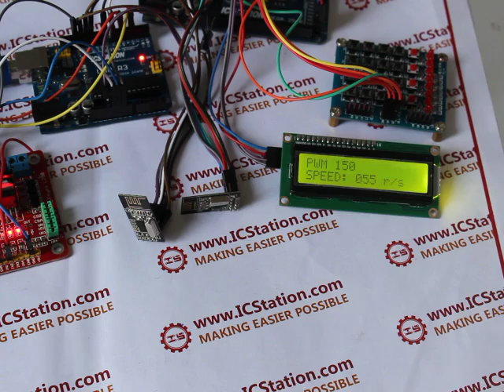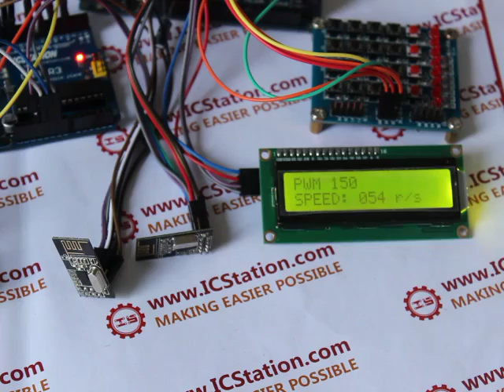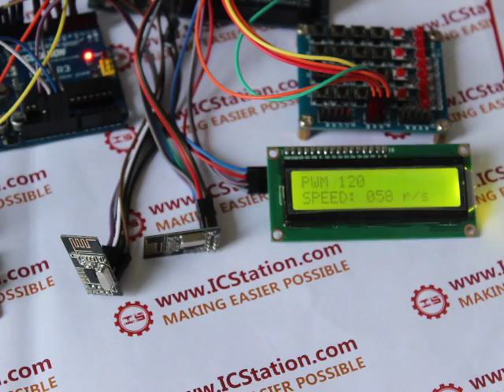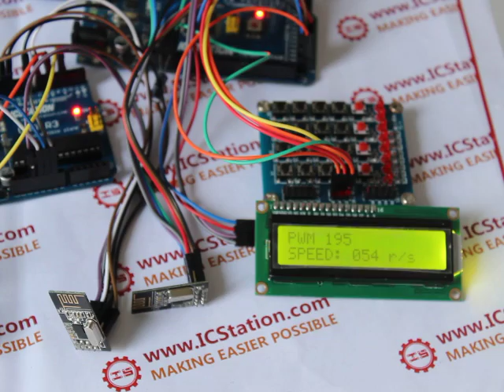Tutorial for Arduino ▶12 Wireless DC Motor Speed Control System Based on NRF24L01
ICStation team introduce you this wireless motor speed control system with ICStation UNO and ICStation Mega 2560 compatible with Arduino.The main working principle is that the sending end controls the data with wireless module and receiving end receives the control data to change the rotating speed.

You need following components:
 ICStation ATMEGA328 UNO V3.0 R3 Board Compatible Arduino UNO R3:

L298N DC Motor Driver Module Robot for Arduino PIC AVR